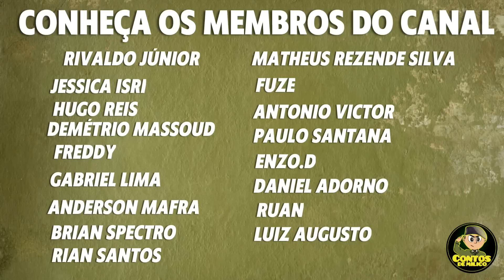Os segredos sombrios dos diferentes tipos de recrutas do Exército Brasileiro!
Veja os tipos de recrutas que tem em todos os quarteis do Exército Brasileiro!